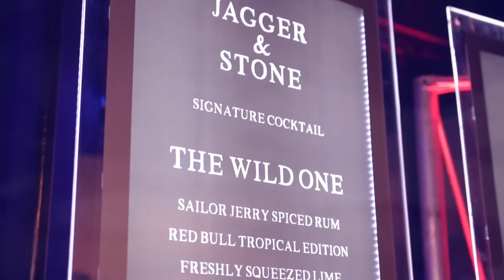The Art of Relaxation, Soothing Sounds for the Soul